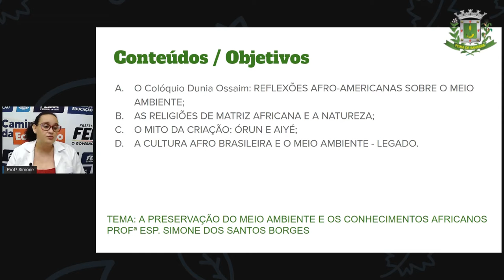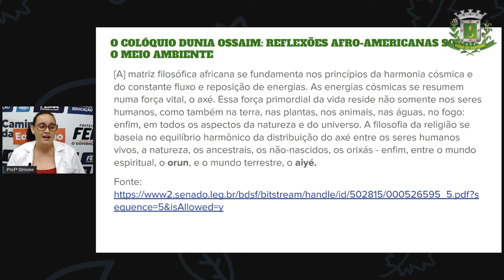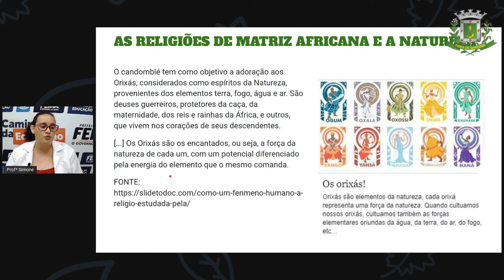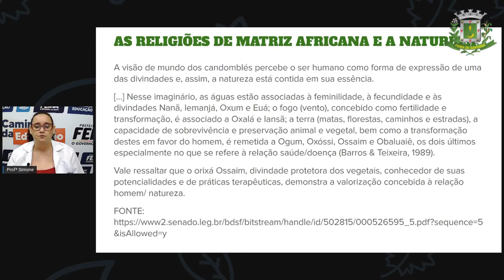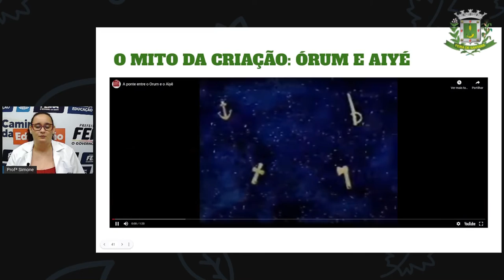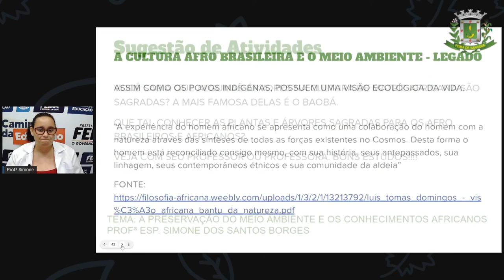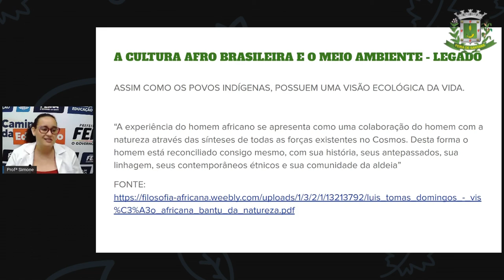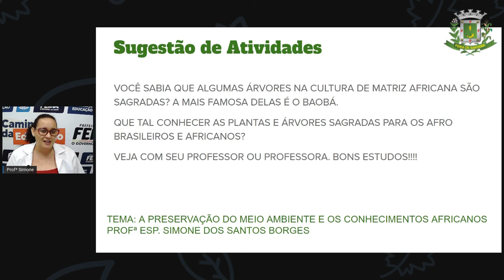2º SEG ESTÁG IV AULA 20 HIST A preservação do do meio ambiente e os conhecimentos africano